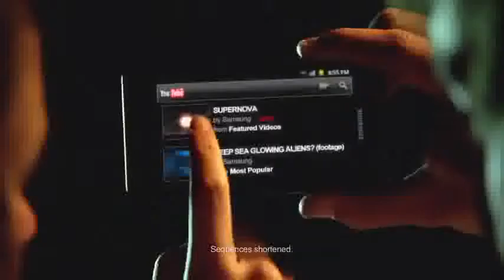Samsung Galaxy S II